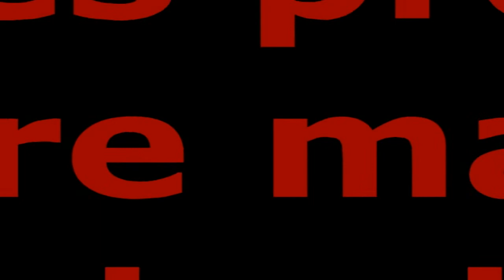The Nurse and the Wolf || Short Story for Kids